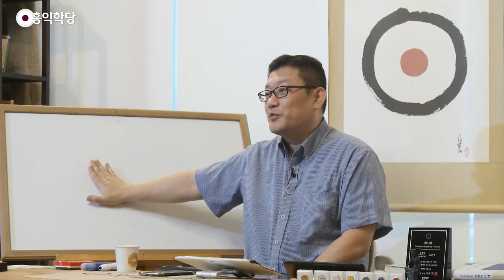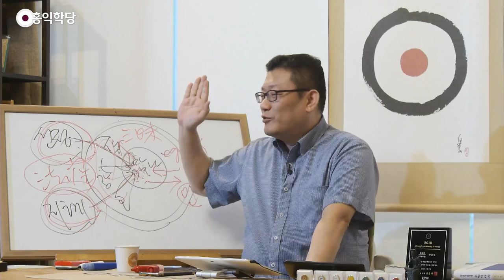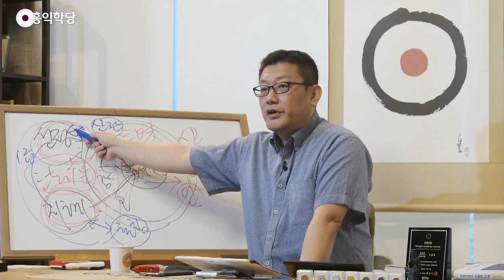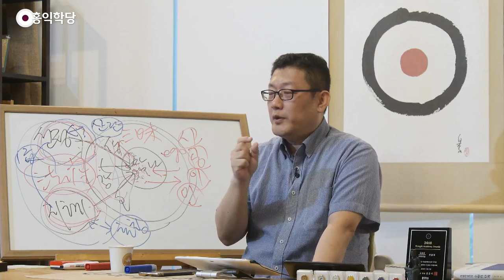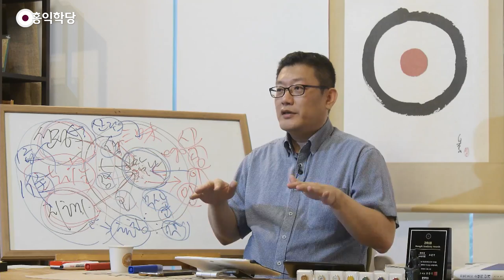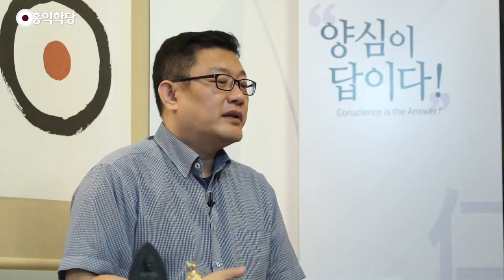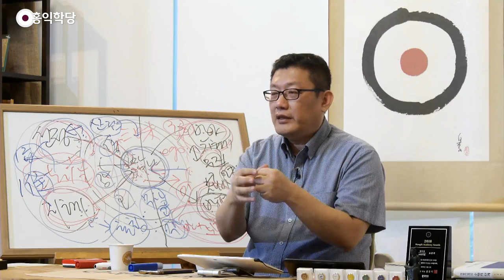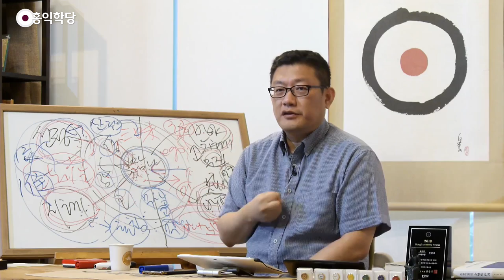[홍익학당] 참나각성 이후 참나안주의 길(190922)_A924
190922 일요